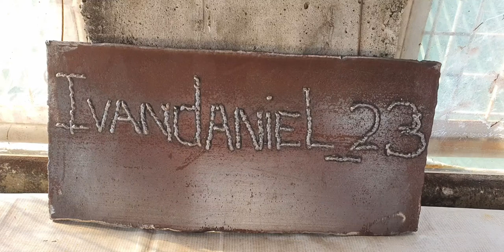DIY pc monitor stand